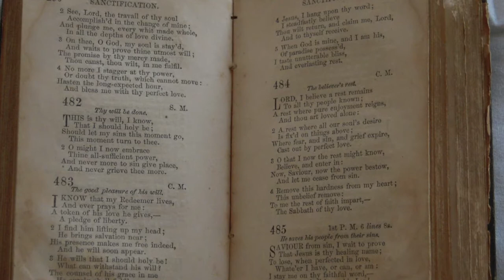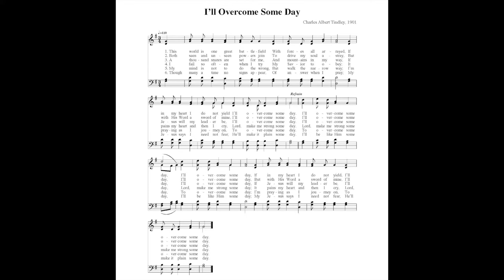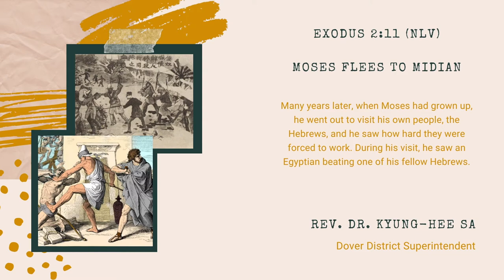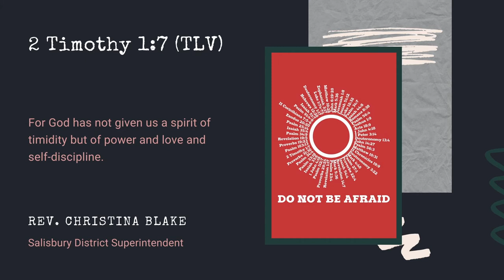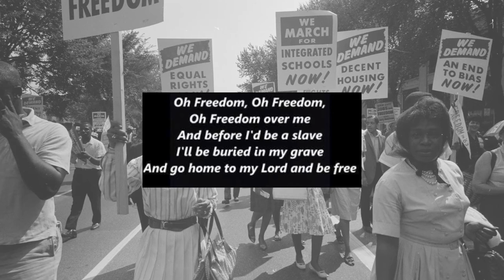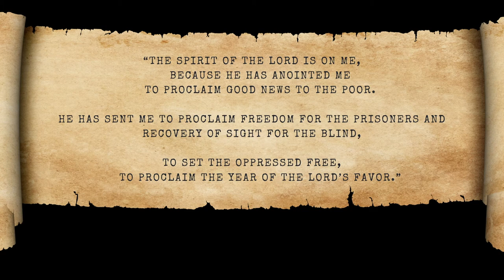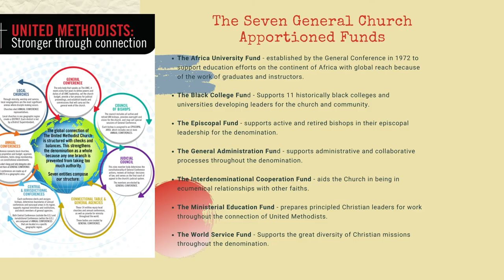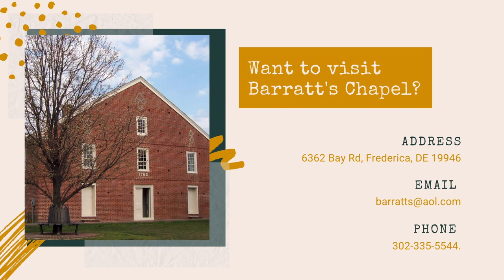Bishop's Confirmation Rally 2021